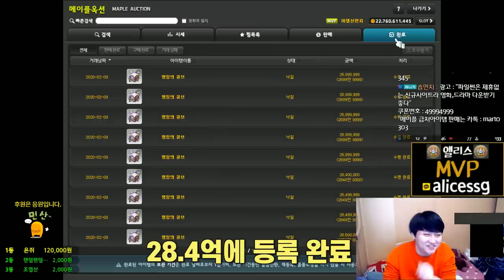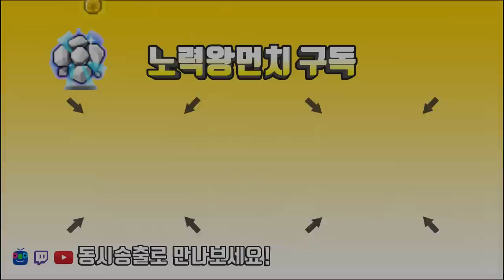오토스틸 9%를 넘기 위해 그는 또 큐브를한다.[메이플스토리 먼치]